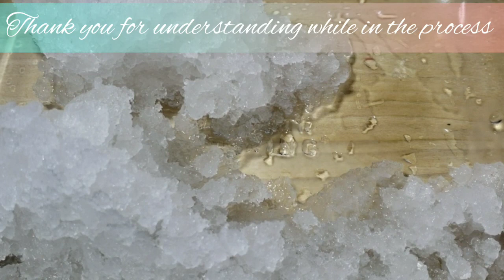ASMR ICE EATING CARBONATED SLUSHY SHAVED ICE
ASMR ICE EATING CARBONATED SHAVED ICE

Hey my loves yes I'm still testing .. but I think I'm finding apps that I love